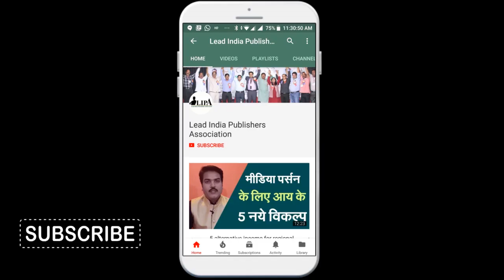government is going to stop news web portal ?